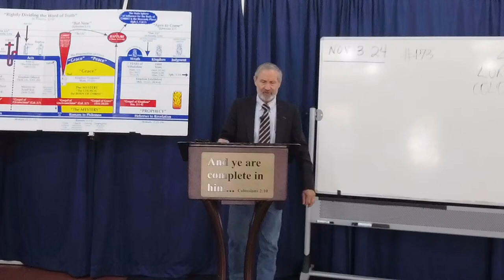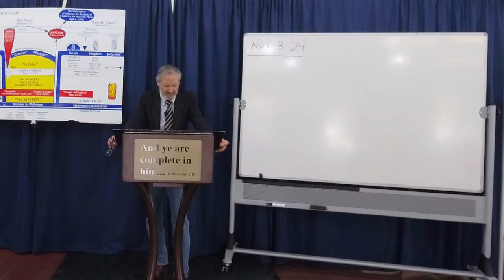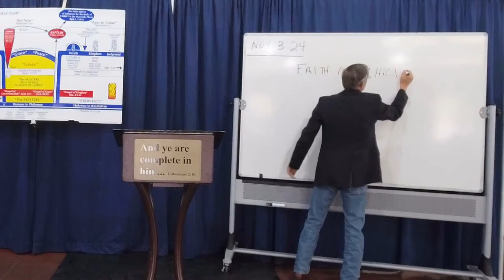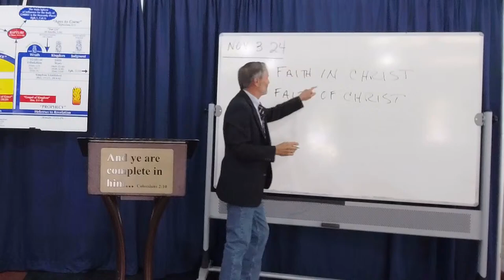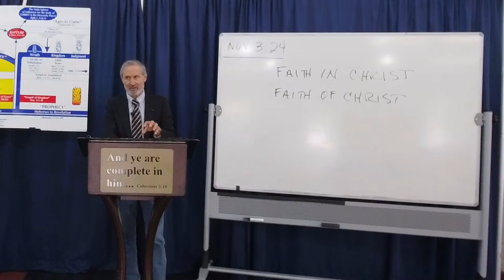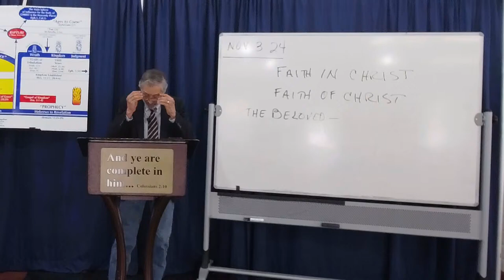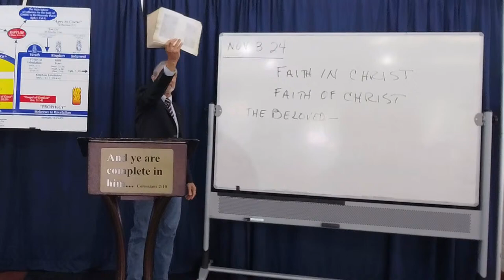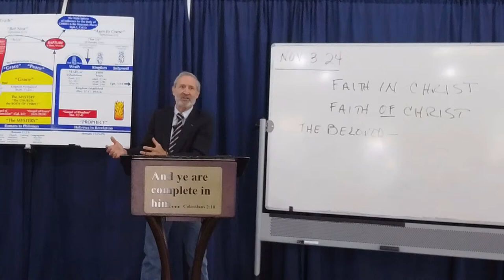Colossians Part 100